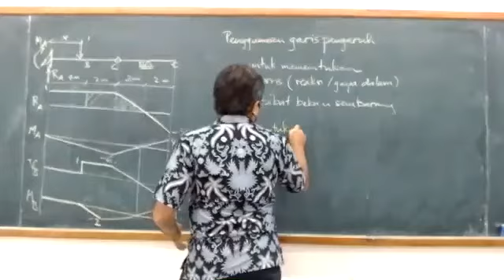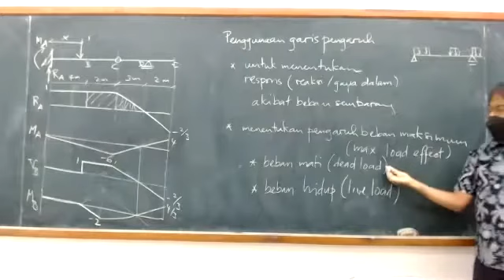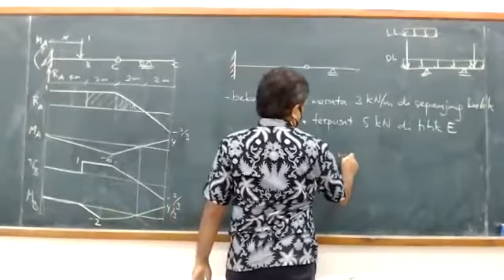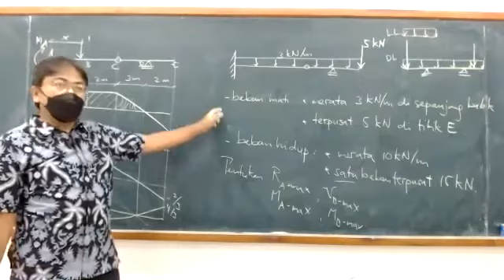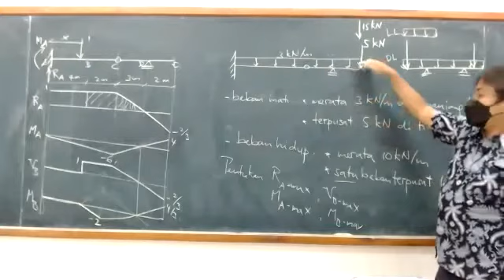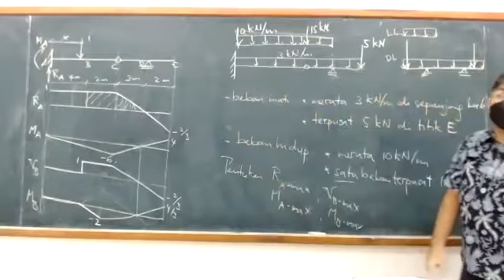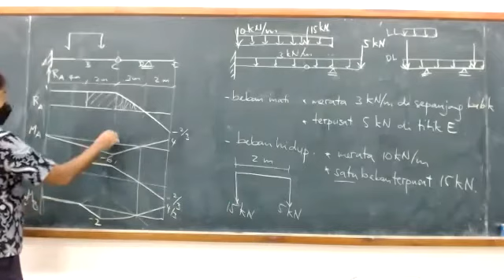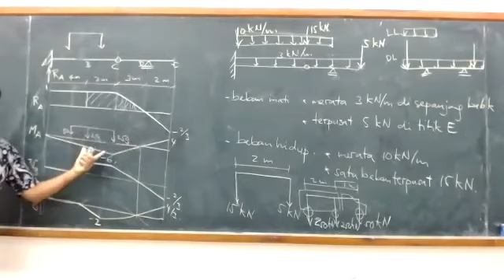12-02 Penggunaan garis pengaruh: pengaruh beban maksimum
Menentukan nilai maksimum reaksi dan gaya dalam akibat kombinasi beban hidup dan beban mati menggunakan garis pengaruh.